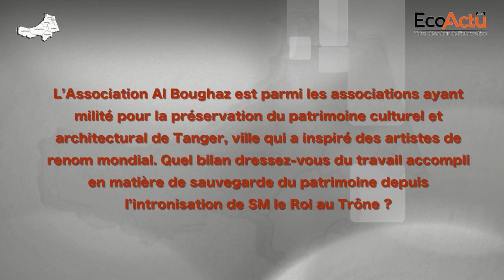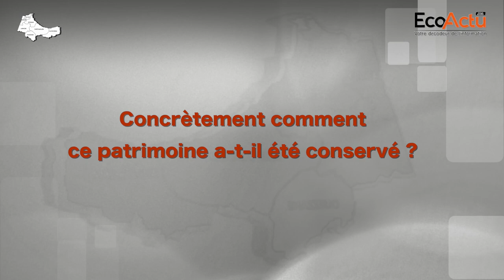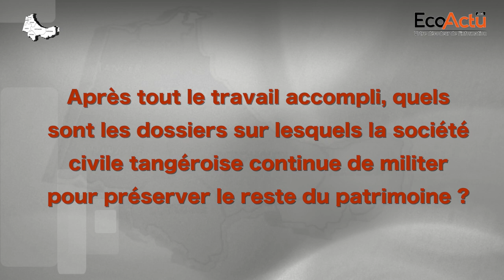Focus sur le patrimoine de Tanger avec Rachid Tafarsiti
Echange passionnant avec Rachid Tafarsiti, un Tangérois fou amoureux de sa ville qui a beaucoup milité pour préserver l’identité de cette ville mythique, explique, au détail près, ce qui a été fait et ce qui reste à faire en matière de préservation du patrimoine de la ville du Détroit.